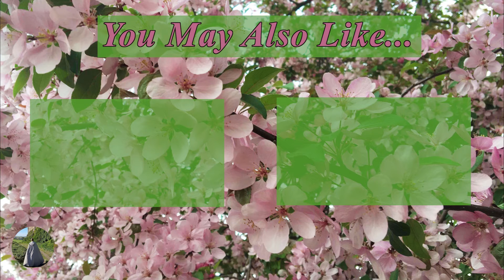When Women Ruled the World- Book Review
This is my review of "When Women Ruled the World" by Kara Cooney. It covers the reigns of Merneith, Neferusobek, Hatshepsut, Nefertiti, Tawosret, and Cleopatra.